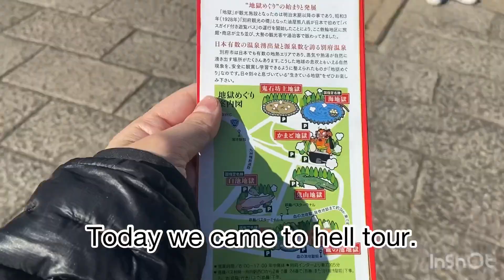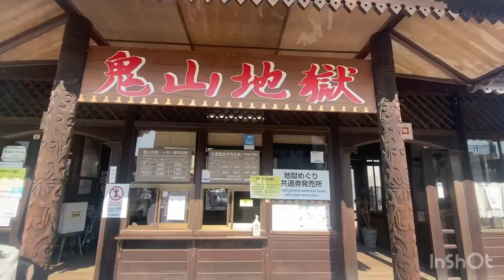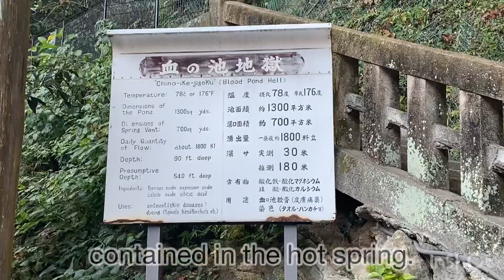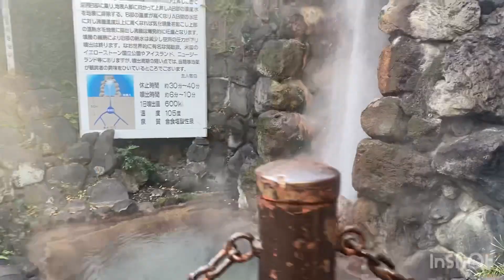Oita`s colorful hot spring tour "Hell tour".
*Below is the Google map site of this place

*If you want to search on Instagram, search with the hashtag below.

Oita Japan
japan travel
japan travel
Jigoku Meguri